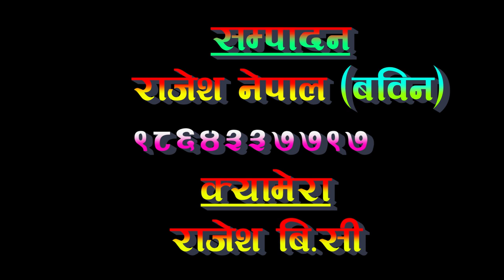जो साथि नि तिन महिने भेट हुने New Live Dohori 2019 By Bimala Bk&Prakash Dura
Bimal Bk v/s Prakash Dura
Edit:- Rajesh Nepal
Camera:- Rajesh Bc

Unauthorized downloading and uploading on YouTube channel is Strictly Prohibited And will attract punitive measures from Eenakshi Entertainment. Embedding to a website is allowed.